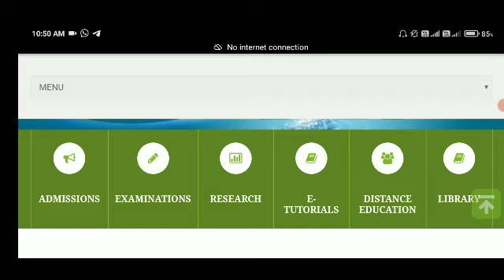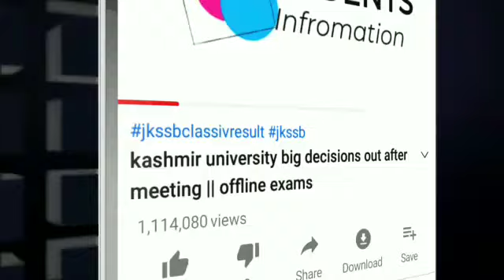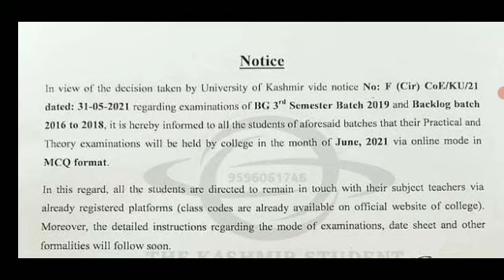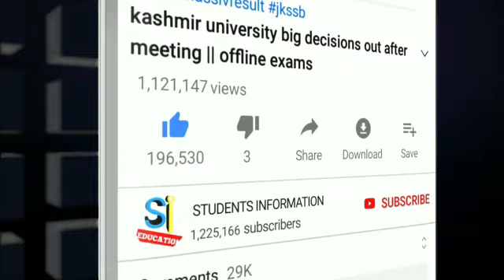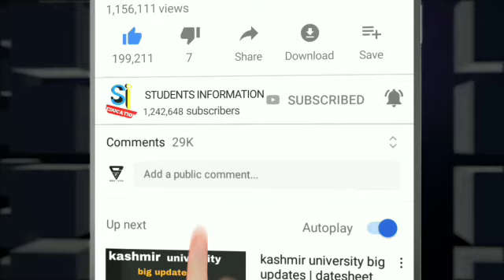kashmir university | bg 3rd sem online exam datesheets | university of kashmir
TOPIC'S COVERED

1) university of kashmir
2) kashmir university result
3) cucet kashmir
4) kashmir university distance education
5) cluster university of kashmir
6) www kashmir university
7) cluster university kashmir
8) dde kashmir university
9) sher e kashmir
10) sher e kashmir university jammu